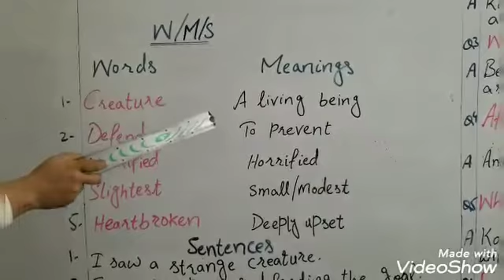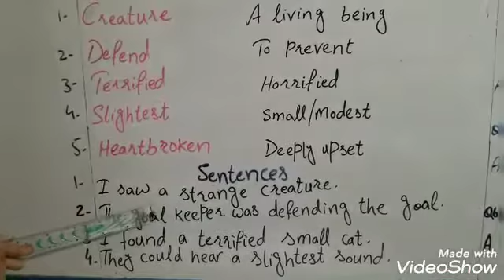Grade 5 English B( Lecture#4) 184